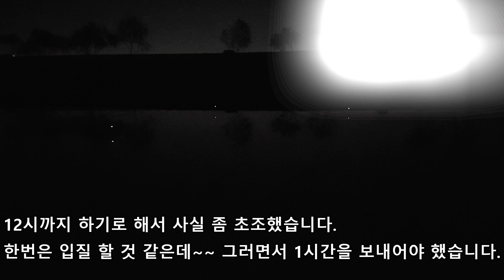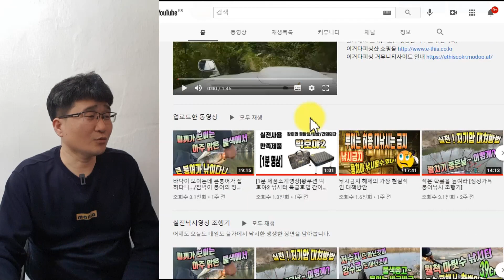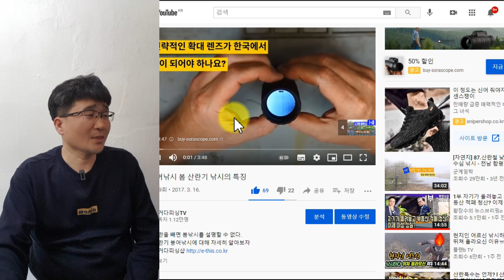산란대박 일장춘몽 괴력손맛과 월척붕어[정성가득 붕어낚시 조행기]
산란기의 헛된 꿈을 꾸고 보충수업하러 갔습니다.